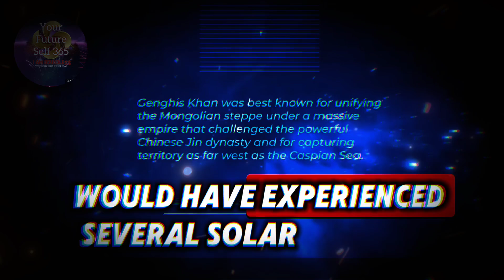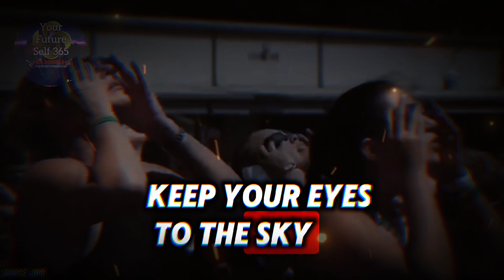The BIZARRE MYSTERIES of the 2024 SOLAR ECLIPSE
UNBELIEVABLE DISCOVERIES dive into the enigmatic world of the 2024 SOLAR ECLIPSE. This video unveils 6 mystifying phenomena observed during eclipses, from the historic black Sun's Halo to the spine-chilling Earth Slumbering chill and the unexpected bloom of night flowers. Experience the eerie silence broken by a cicada’s mistimed song and catch a glimpse of the Devil's comet. Each chapter explores historical eclipses and the bizarre events accompanying them. Prepare to be amazed!